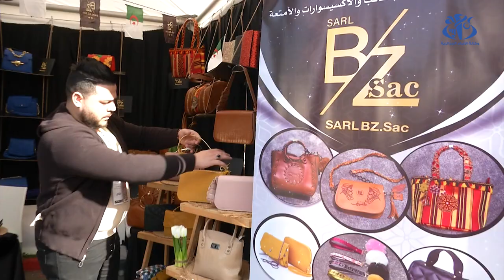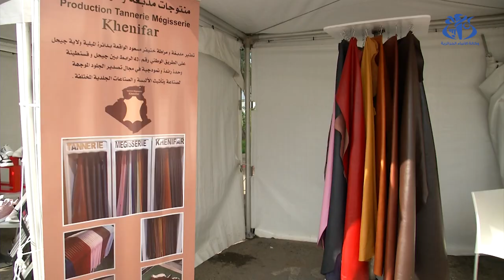صناعة الجلود في الجزائر: بعدالقفزة النوعية .. فتح الرهان نحو التصدير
الجزائر(واج) - تم إعطاء إشارة الانطلاق للأبواب الوطنية المفتوحة حول تسويق وتصدير المنتجات الجلدية والأحذية والتي ستمتد إلى غاية الخميس المقبل على مستوى جميع ولايات البلاد، وذلك بهدف التعريف بقدرات هذه الشعبة.